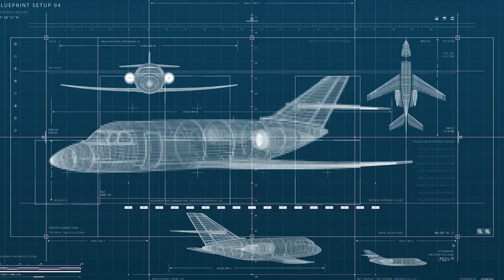Welcome to GKN Aerospace Video